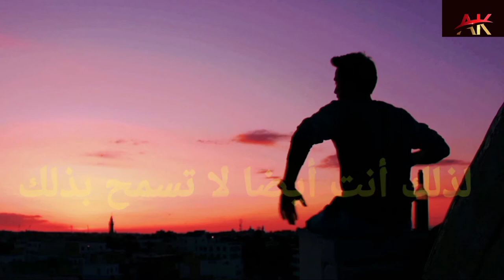حافظ على سعادتك بكل ما تملكه من قوة 👊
شاهد فيديوهاتنا السابقة:⁦↩️⁩
  ♦محمد غنائم
   دروس أنلاين
   تحفيز
    دراسة
   ثقافة

كيف أثق في نفسي.
     كيف أكون واثق في نفسي.
   أهم أساليب رفع الثقة في النفس.

كل الحب والتقدير لكم ⁦🙏😍

  تطوير الذات
   تنمية بشرية
     التحفيز⁦
 حافظ على سعادتك